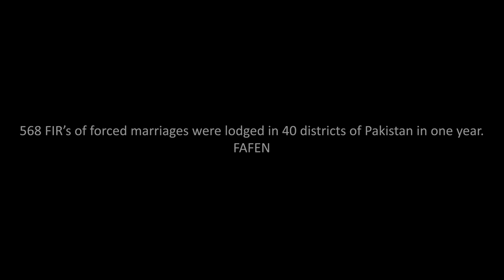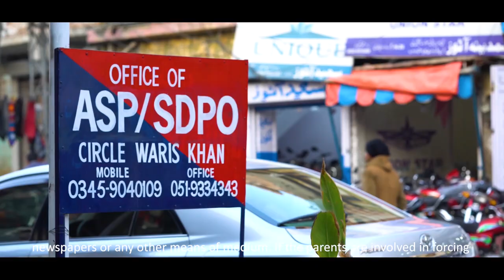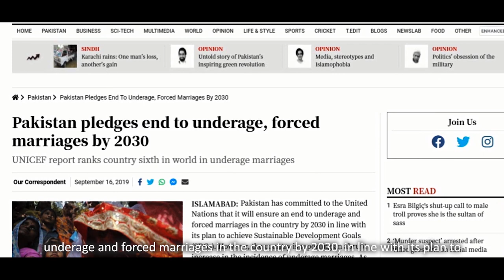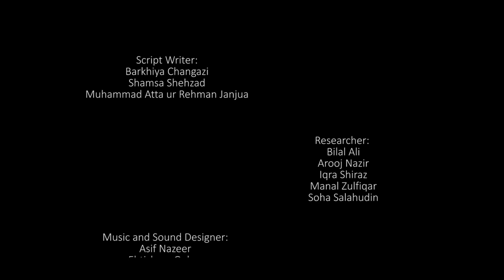Life in a Cage | Documentary on Forced Marriages in Pakistan | Blackstone Productions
Life in a cage is an expository documentary based on the topic of the exponential increase in forced marriages in Pakistan. Forced marriage is a relationship in which men and women are forced into marriage without their consent or against their will. This forced relation made their lives miserable and downhearted which often leads to divorce and sometimes suicide. According to UNICEF, Pakistan ranks sixth in the number of underaged forced marriages.
This documentary puts light on the rising issue of forced marriages in Pakistan. Whenever a social change is needed in a society, it comes from the behavior of the people of society, and behavior changes when the mindset changes. Through this documentary, we try to change the mindset so they can change
from despair to dignity
from pain to pleasure
from cage to freedom

Director:
Muhammad Atta ur Rehman Janjua
Director of Photography:
Talha Rasheed
Shahzad Ahmad
Mehroz Iqbal
Cinematographer:
Talha Rasheed
Assistant Director:
Iqra Shiraz
Muhammad Usman
Production Manager:
Chaudhry Hassan
Ali Noor
Production Assistant:
Fatima Raheel
Laiba Raja
Laviza Fatima
Musadiq Anwar
Ehtisham Malik
Production Designer:
Afrah Rasheed
Areesha Zahid
Laiba Zafar
Bushra Tahir
Script Writer:
Barkhiya Changazi
Shamsa Shehzad
Researcher:
Bilal Ali
Arooj Nazir
Iqra Shiraz
Manal Zulfiqar
Soha Salahudin
Music and Sound Designer:
Asif Nazeer
Ehtisham Gohar
Aisam Khan
Shaiber Khan
Narrated by:
Shahnaam Sultan
Editor:
Produced By:
BS Mass Communication Batch 2016-20
NUML, Islamabad
A Black Stone’s Production